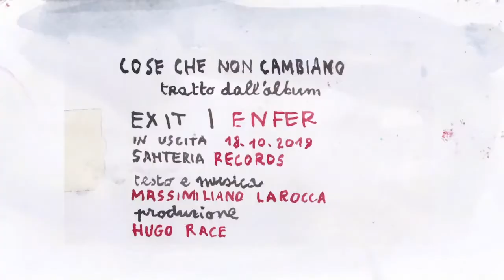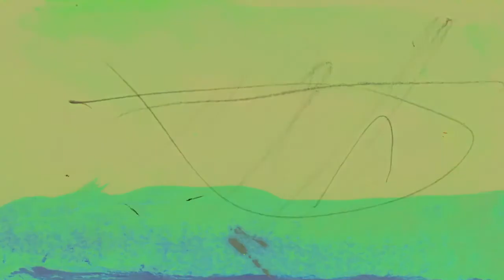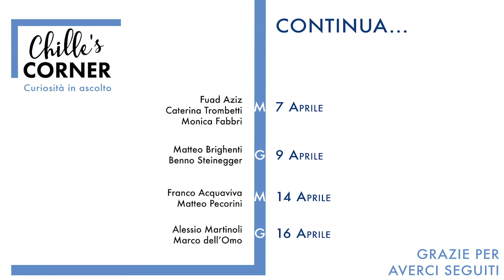Chille's Corner - Massimiliano Larocca e Lorenzo Pellegrini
Massimiliano Larocca è un affermato cantautore fiorentino, Lorenzo Pellegrini un giovane musicista e cantante nella band /handlogic. Cosa succede oggi nella mente di un musicista?

CHILLE’S CORNER

Non siamo soltanto una compagnia e un teatro, ma una CASA che vive tutti i giorni arricchendosi delle differenze.

Durante la pandemia di COVID-19 le attività a San Salvi (ex manicomio di Firenze) sono state interrotte, abbiamo perciò avuto l’idea di creare un luogo virtuale in cui continuare a fare quello che abbiamo sempre fatto: rimanere APERTI all’ascolto e al confronto!

Il nome si inspira agli Speakers’ Corner (“angolo degli oratori”) di Londra. Luoghi tradizionali di discorsi pubblici e dibattiti che hanno ospitato persone famose come Marx, Lenin, Orwell.

Chille’s Corner-Curiosità in ascolto voleva essere uno spazio di approfondimento, discussione e ascolto su temi attualissimi e non solo. I Chille hanno ospitato persone che gravitano o hanno gravitato intorno a San Salvi. Nel format Claudio Ascoli dà la parola ai vari ospiti-amici con i quali si confronta un giovane e attuale o storico frequentatore dei Chille.

Chille’s Corner-Comunità in atto sono invece appuntamenti speciali, dedicati a giornate sansalvine che non era possibile svolgere in sede, in cui abbiamo chiesto la partecipazione dei nostri affezionati Spett-Attori.